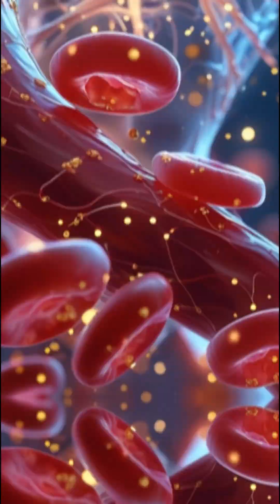Gold In Your Body👑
💡 Do you know there's real gold inside your body?
Yep — about 0.2 milligrams of it. While that won’t make you rich, it's proof you're literally made of the same elements forged in exploding stars. Gold in your blood, copper in your brain, and iron in every breath — your body is a walking periodic table.

This 1-minute science short breaks down where that gold came from, why it’s in your blood, and how ancient cosmic explosions made you possible.
👉 Stay curious, and don't forget — you're more precious than you think.